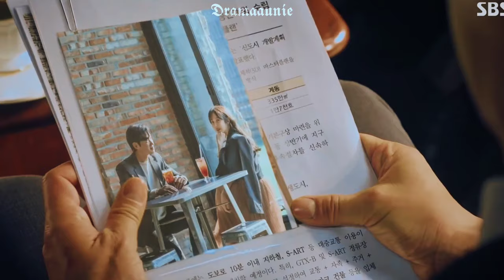Shim Su Ryeon & Na Ae Gyo || Boss B*tch || MV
finally I post a video sorry it took so long I had no idea what drama to edit and I didn't watch any new dramas, that's why it took so long to come up with something, anyways hope you enjoy it, honestly I really like it 😍✨✨

🦋 Drama : The Penthouse: War of Life

🦋 Actress : Lee Ji-Ah

🦋 Character Name : Na Ae-Gyo & Shim Su-Ryeon

🦋 Song : Boss B*tch By Doja Cat

I love her character so much ❤️ omg 😳 she has become my favorite actress